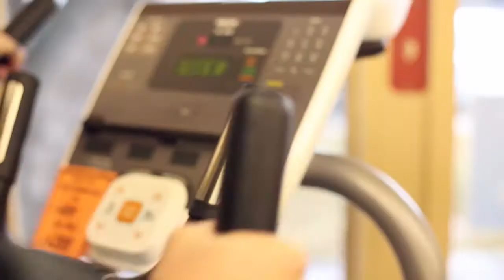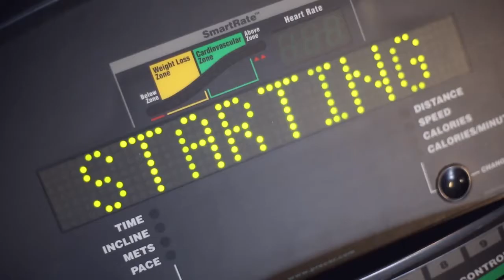Columbia Fitness | Kennewick, WA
Shot by Ethan Shotz @ ShotzMM.com
Produced and Edited by MoPro.com
433 E. Columbia Drive Kennewick, WA 99336